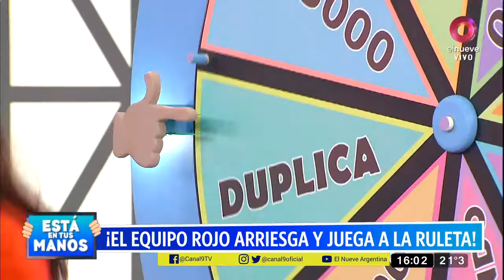Nancy y Carla, madre e hija, definieron su suerte en la nueva ruleta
Y la suerte, ¡¡estuvo en sus manos!!